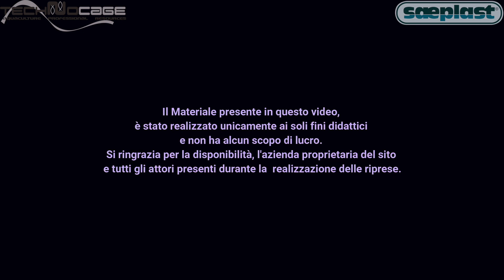Fishfarming with SAEPLAST containers